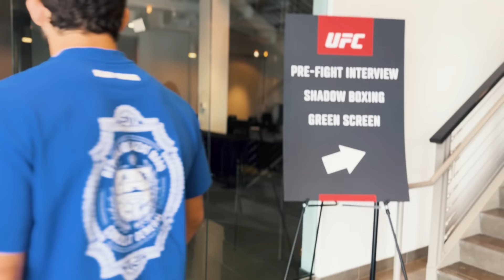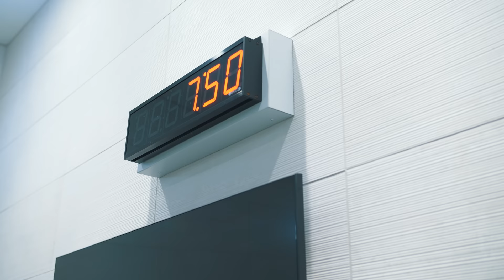Arman Tsarukyan - UFC Media Day " I will be #1 Contender for the belt by the end of 2023"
UFC Top Lightweight Arman "Ahalkalakets" Tsarukyan shows in this vlog how his Wednesday (known as Media Day) in Fight Week goes, in preparation to his Co-Main event fight on June 17th against Joaquin Silva in Las-Vegas, UFCApex.
Лучший легковес UFC Арман «Ахалкалакец» Царукян показывает в этом видеоблоге, как проходит его Среда ( Медиа День) в Fight Week, в рамках подготовки к его Со-Главному бою 17 июня против Хоакина Сильвы в Лас-Вегасе, UFCApex.